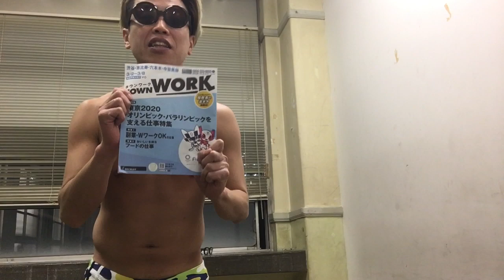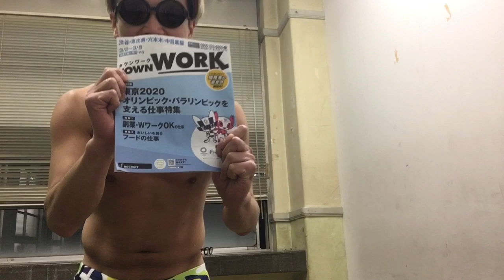ムーディ勝山 新ネタLINE Live VO.1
毎月！ムーディ勝山、けんじる、石川ことみ、DH億の4人で未だ何処にも出してない、コレからライブに試そうと思っている作り途中の新ネタを披露するLINE Live配信です。